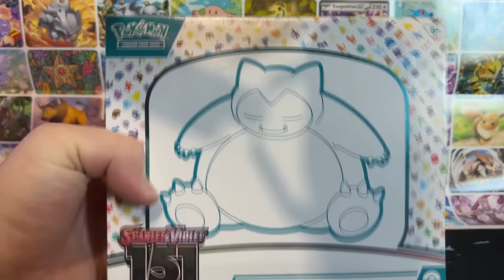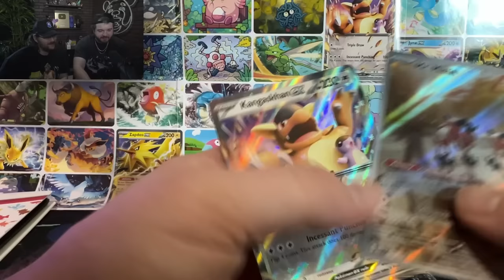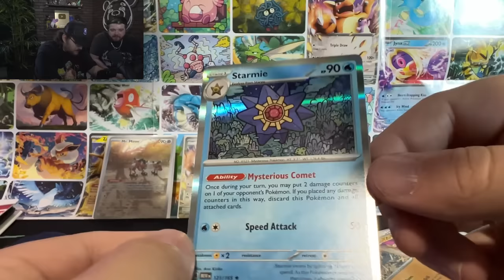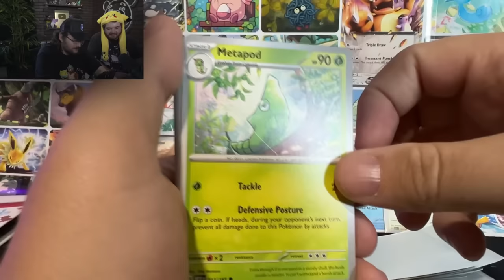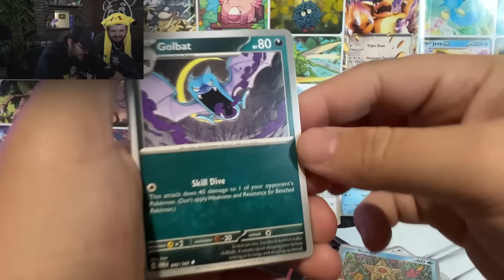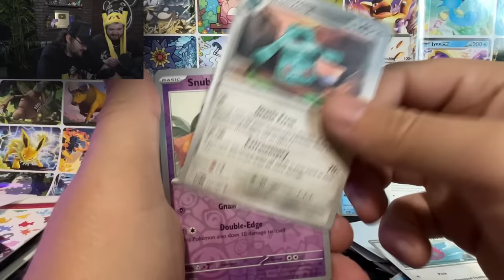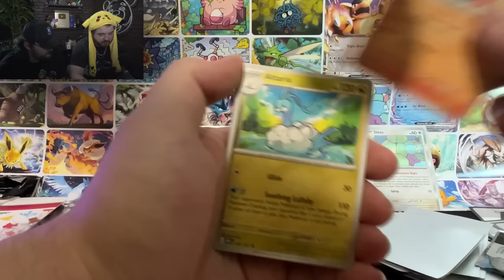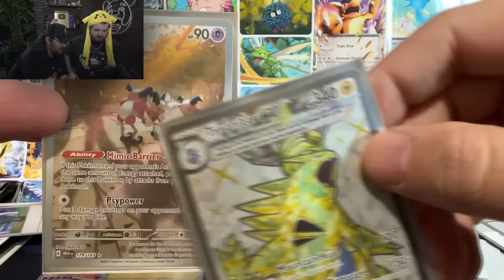Finally opening Pokemon 151 cards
I'm a little behind (and have more packs to open now!) but here's my first round of Pokemon 151 packs with Wildcat! It's a fun set, can't wait to open more.

Check out may main channel here! @BigJigglyPanda